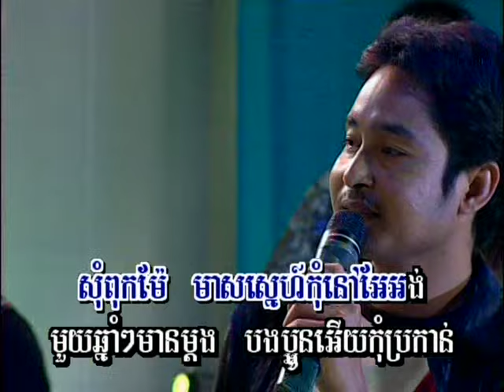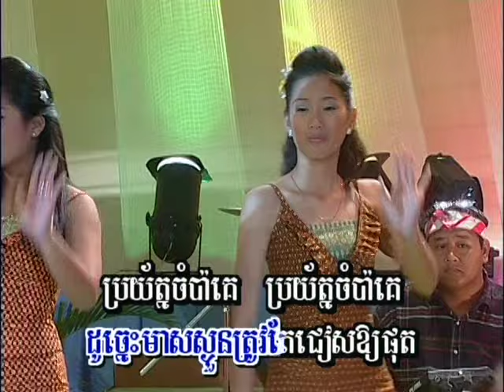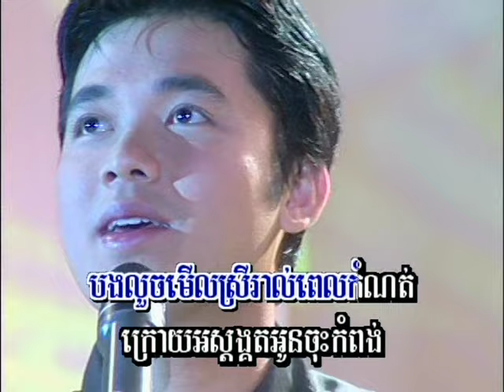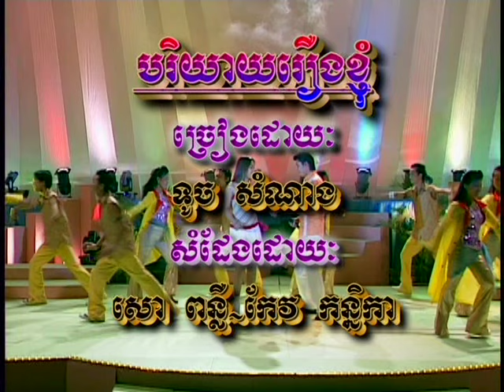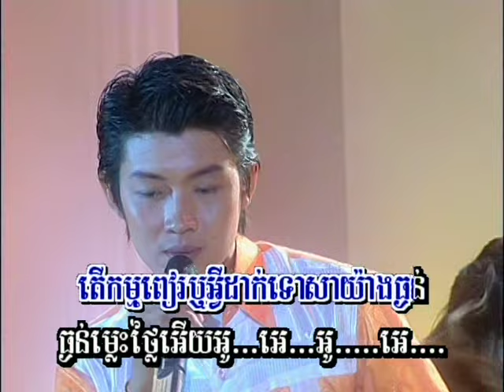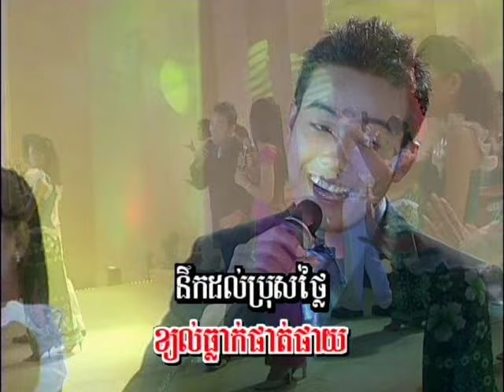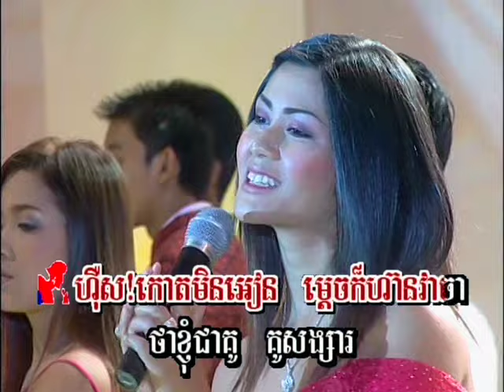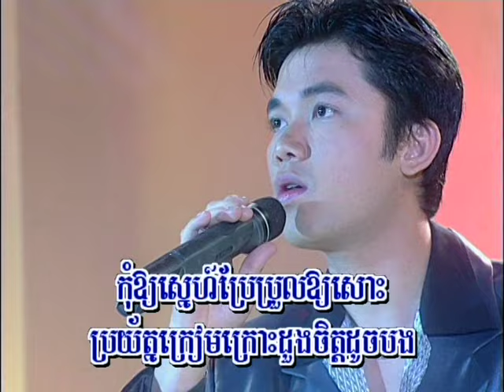DVD. FULL NONSTOP